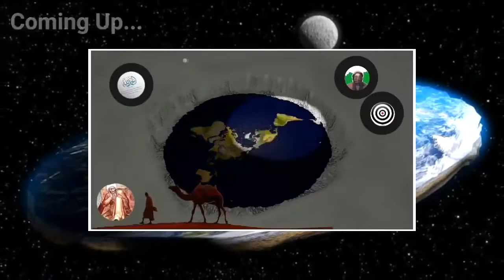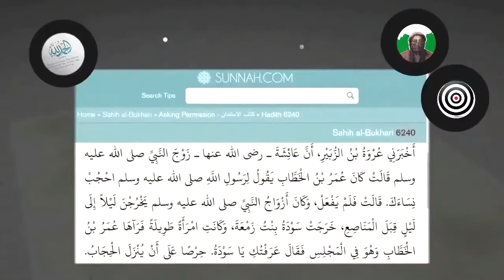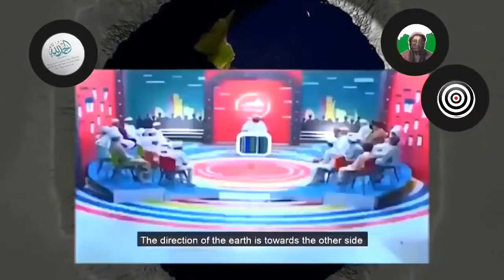EX MUSLIMS DEBATE IN HINDI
ex muslim
sachwala exmuslim
Islamic teachings
Allah
Prophet Muhammad
Islamic Religion
Ex Muslim Adam Seeker
apostate prophet
manushi india
Gaurav Arya
Ankur Arya
Jaipur dialogue
Madhu Kishwar
Islamic teaching 2020
HIndi